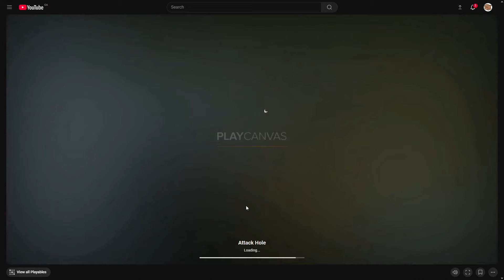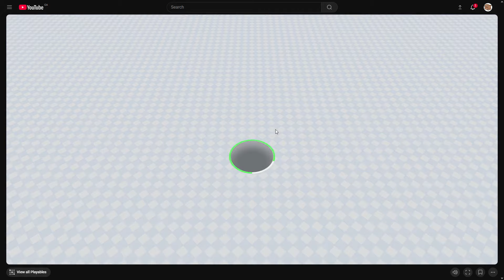THE SLOP OF YOUTUBE PLAYABLES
Bread Plays SLOP MOBILE GAMES [various] for PC/Web